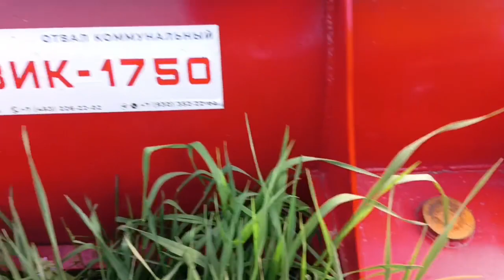Отвал для погрузчика “СНЕГОВИК” 1750 экспресс-обзор от Константина Сорокина